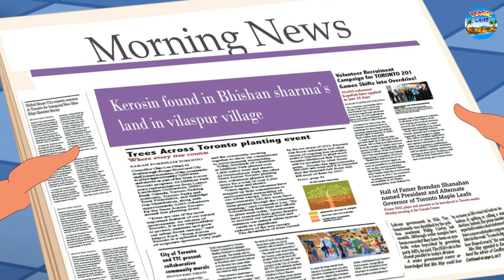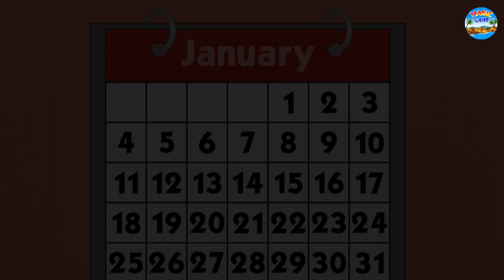जादुई तेल का कुआँ | Moral Stories | Bedtime Stories | Hindi Kahaniya | Stories in Hindi | Magic Land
जादुई तेल का कुआँ | Moral Stories | Bedtime Stories | Hindi Kahaniya | Stories in Hindi | Magic Land Hindi

Story - Jadui Tel Ka Kuwa